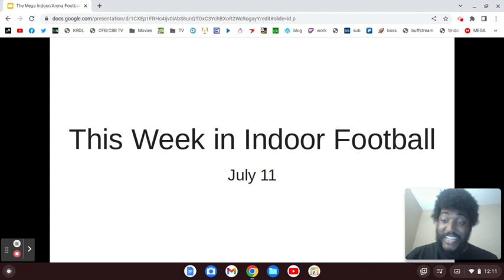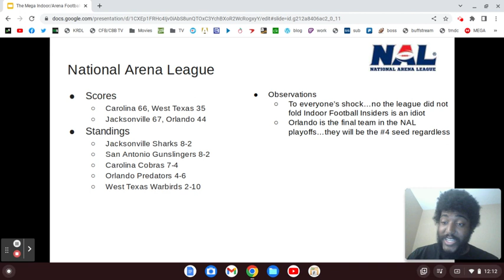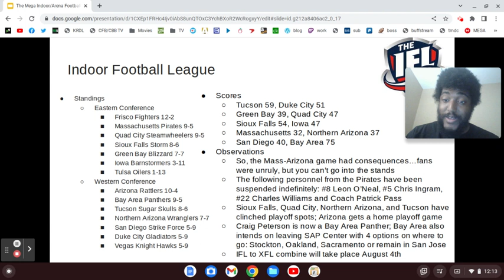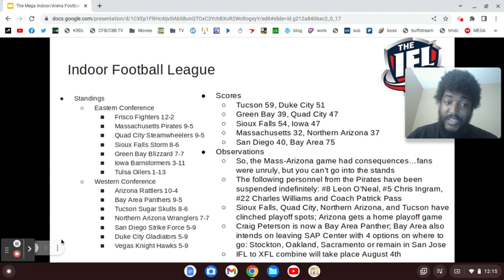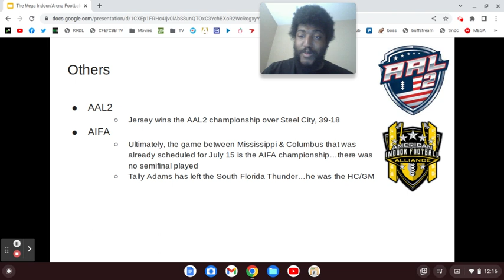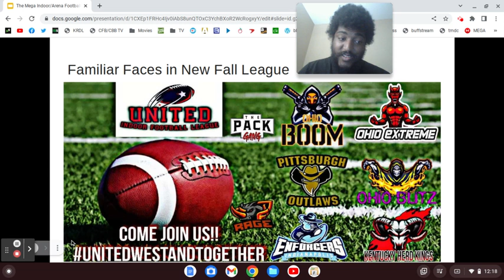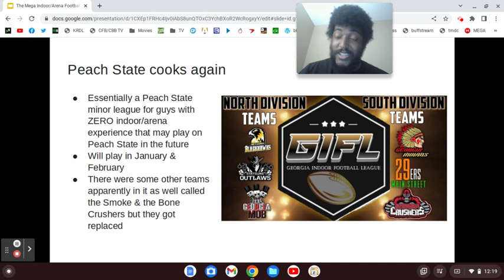This Week in Indoor Football (7/11/23)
I can't believe the Bay Area game got moved up an hour...why?
Also...we're closer to the playoffs!